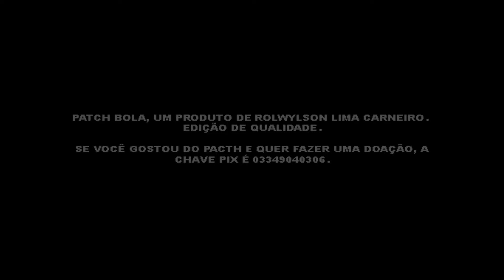LIBERADO MAIS UM JOGAÇO!!! BOMBA PATCH 4.4 (PS2) FEAT PATCH BOLA ROLWYLSON FAZENDO SUA ALEGRIA 2024.